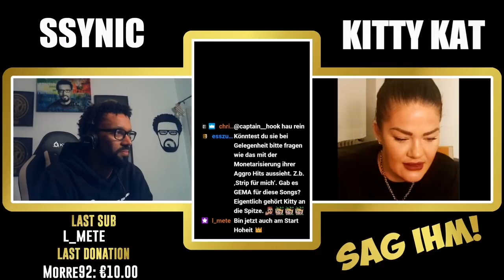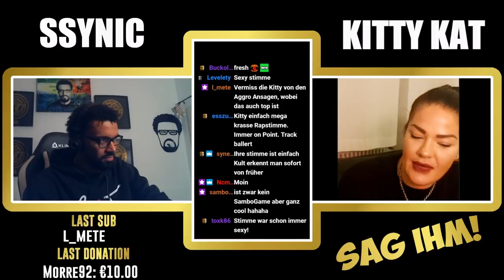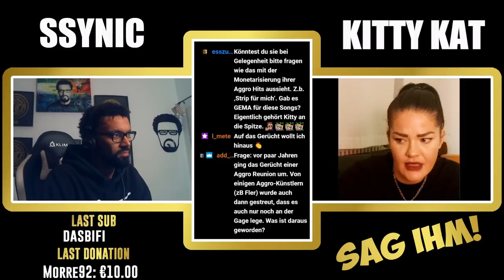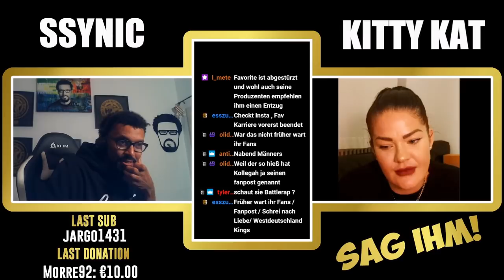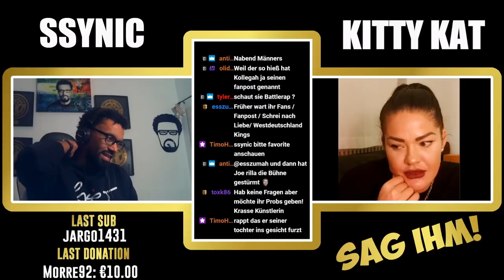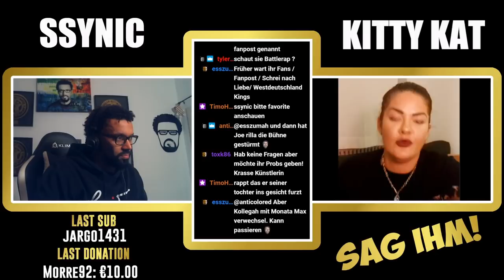SSYNIC SAG IHM ! : KITTY KAT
ANZEIGE/WERBUNG